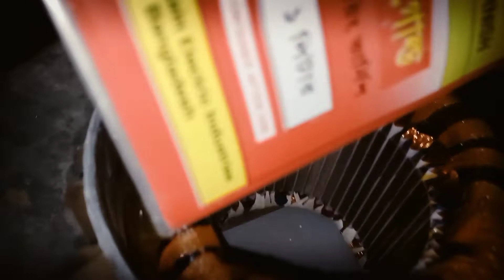Three phase motor coil repairing